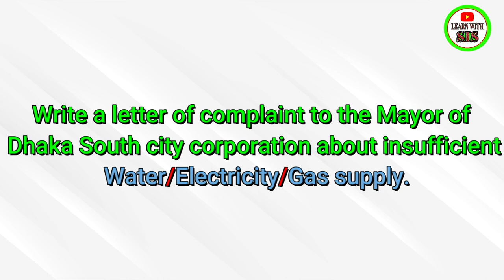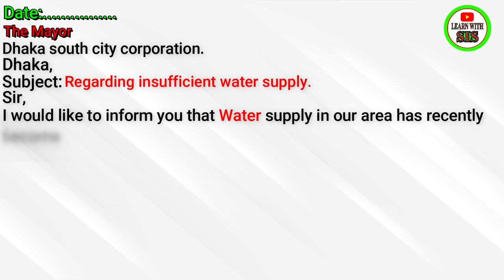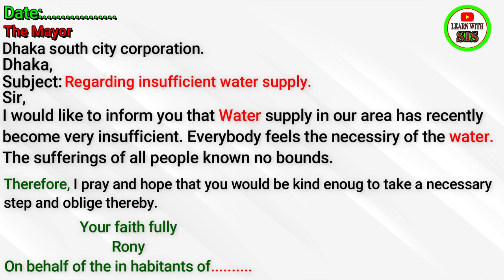Complaint letter format | Regarding insufficient water supply | English 2nd paper|Format 01| SSC,HSC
Complaint letter format | Regarding insufficient water supply | English 2nd paper|Format 01| SSC,HSC.Complaint letter format | How to write Complaint letter for English 2nd paper| Format 01.Copyright Disclaimer Under Section 107 of the Copyright Act 1976, allowance is made for 'Fair Use' for purposes such as criticism, comment, news reporting, teaching, scholarship, and research, Fair use is a permitted by copyright statute that might otherwise be infringing, Non-profit, educational or personal use tips the balance in favor of fair use.
Please Like👍,Comments💬,Share🌍

learn with sis sir
English spoken